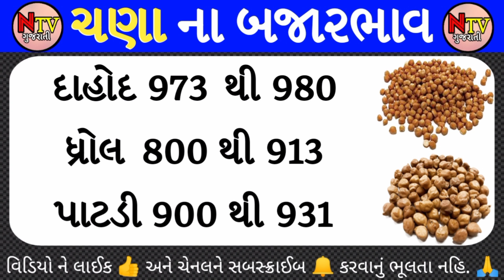Big news from today commodity market | chana na bhav | commodity Trend | aaj na bajar bhav